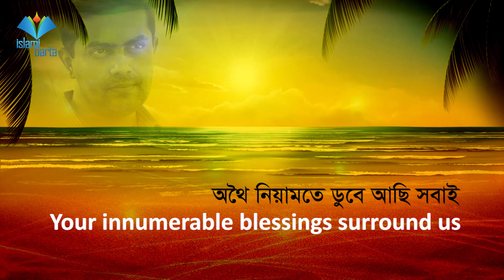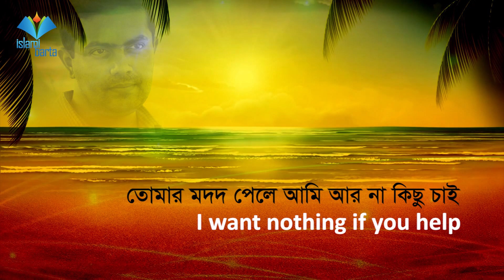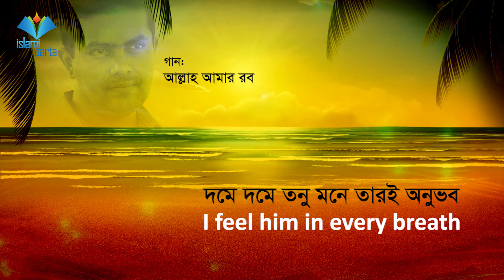Allah Amar Rob Ei Robi Amar Sob || আল্লাহ আমার রব এই রবই আমার সব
Lyric & Tune - Tofajjal Hossain Khan
Singer - Abu Ebsun Bin Zulfikar
Edit, VFX & Technical Support - Pan Pacific Vision, Australia